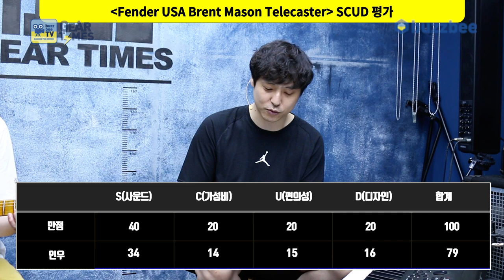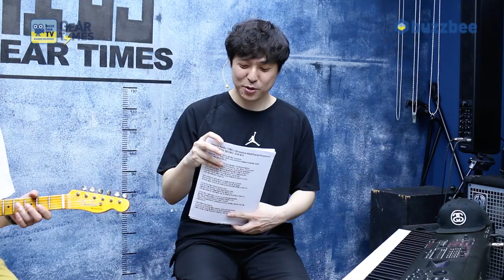[GearTimes 3125회] 펜더 Fender 2020 Limited Edition 70th Anniversary Broadcaster Heavy Relic SN R111966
펜더 Fender Custom Shop 2020 Limited Edition 70th Anniversary Broadcaster Heavy Relic [SN.R111966]

0:00 오프닝
3:01 스펙(Spec)
4:47 사운드 테스트 (Sound test)
9:13 시연 (Demo)
11:49 한줄평
12:28 점수